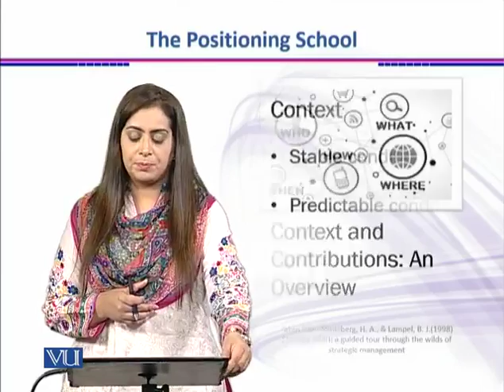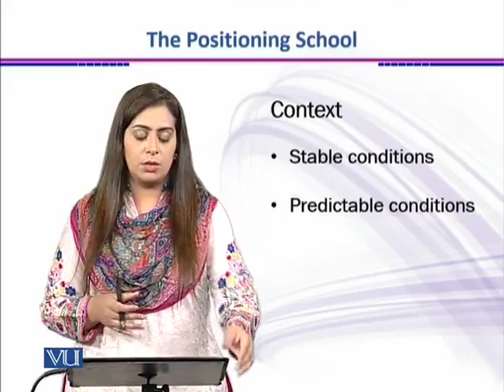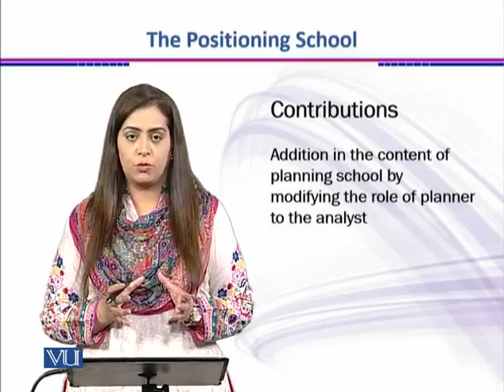The positioning school-C&C | Strategic Management | MGT703_Topic030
Topic: 30 The positioning school-C&C
Ms. Mariyum Tanveer